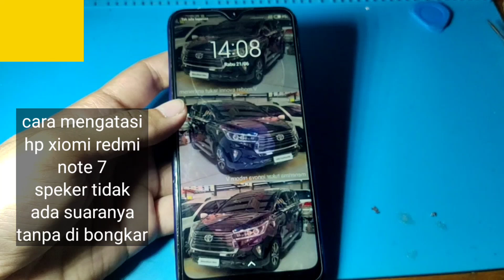CARA MENGATASI HP XIOMI REDMI NOTE 7 SPEAKER TIDAK ADA SUARANYA TANPA DI BONGKAR